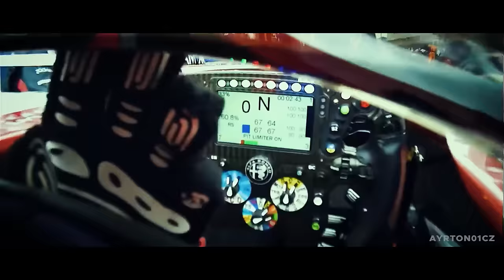OFICIAL! LIBERTY MEDIA COMPRA MOTOGP, ISSO SE NÃO BARRAREM...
Sergio Milani
@scuderiamilani (Twitter)

João 3:16

00:00 - Introdução
00:46 - Comunicado oficial para a aquisição
01:55 - Liberty já era o império dos esportes
02:28 - Precisa da aprovação dos órgãos responsáveis, mas...
04:24 - Fãs não gostaram
07:05 - EUA + Europa tá dando certo?
08:15 - Camisetas de todas as equipes e pilotos